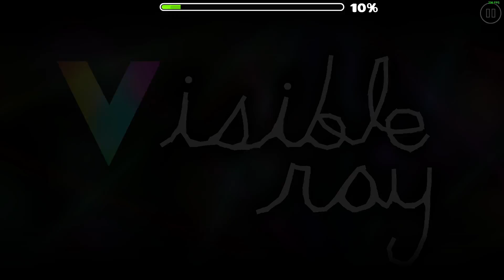Visible Ray 68%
BUENA MUERTE ENCIMA ME DIO UN LAGAZO

Thumbnail Maker: N/A.